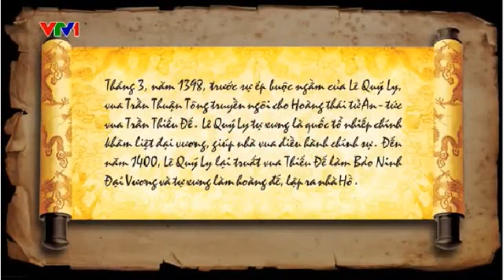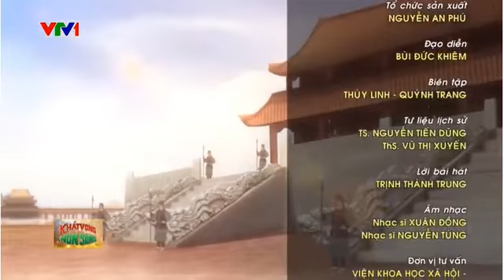053 SỰ THÀNH LẬP CỦA TRIỀU HỒ